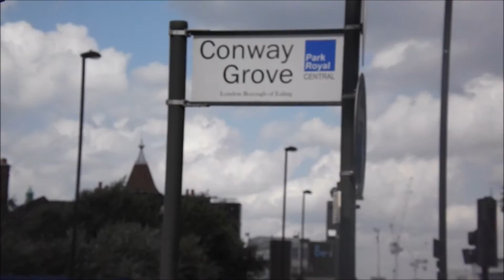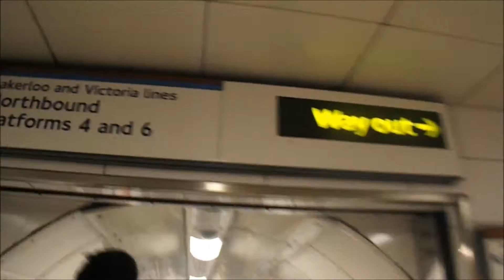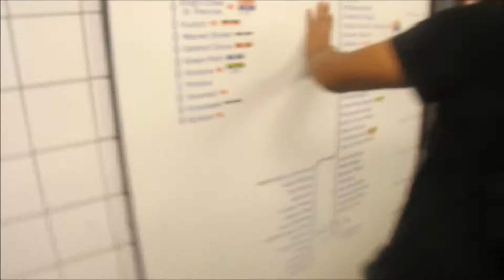WIRELESS 2015!!!!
*YOU ARE WATCHING THE PREQUEL TO ‘ITSROESWORLD’ WHICH WAS FORMALLY ‘THE ADVENTURES OF CURT OF DAN’. SAME SOUL NEW SPIRIT*

CONNECT WITH ROE
•Music Channel: @ROEW3